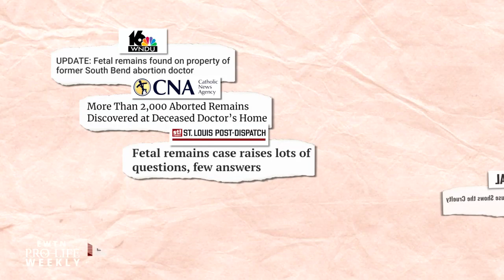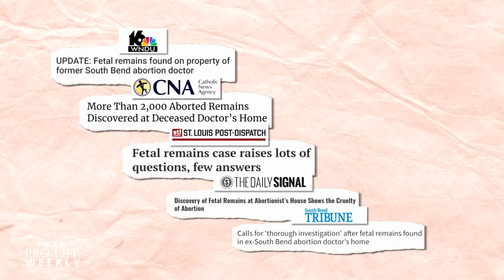Additional Baby Remains Discovered in Abortionist's Car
Additional baby remains were discovered in a vehicle belonging to the deceased abortionist Ulrich Klopfer—Rep. Jackie Walorski joins us to share why she’s calling for a federal investigation of the case. EWTN Pro-Life Weekly with Catherine Hadro airs on EWTN every Thursday night at 10 pm ET. It re-airs on Sundays at 10 am and Tuesdays at 1 pm.